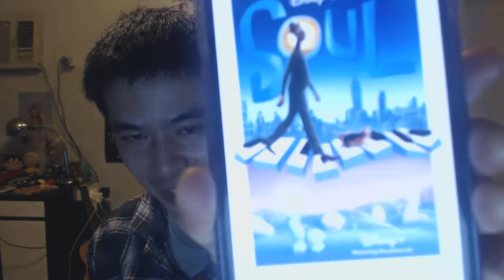Soul by Pixar Movie Review